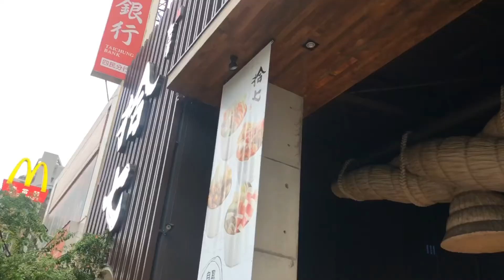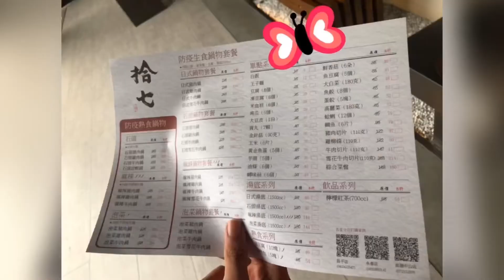外帶拾七防疫熟食火鍋#湯蠻多的#料也不錯#外帶火鍋#拾七